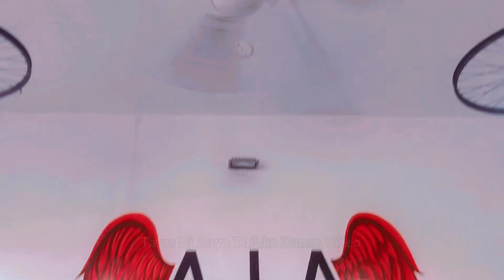Taras song Dance Video / Mehar Khumra Choreography